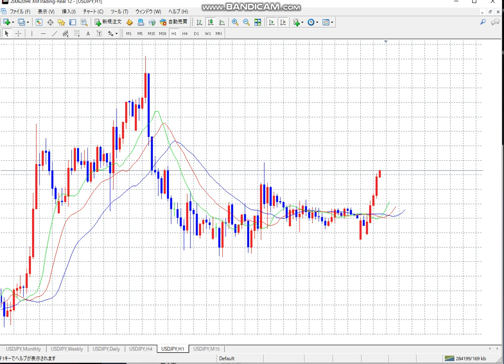【FX】買いだった！